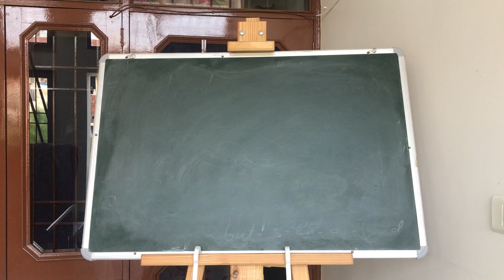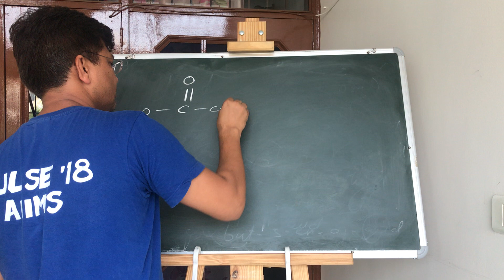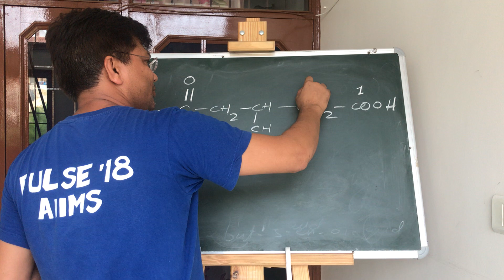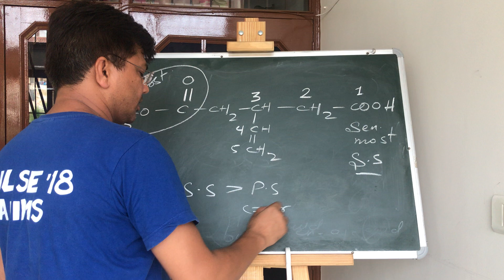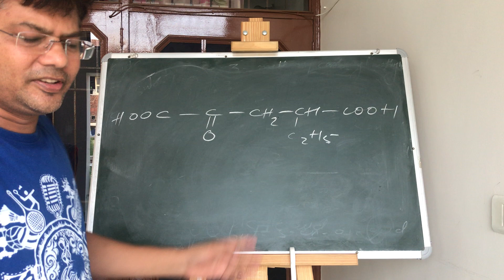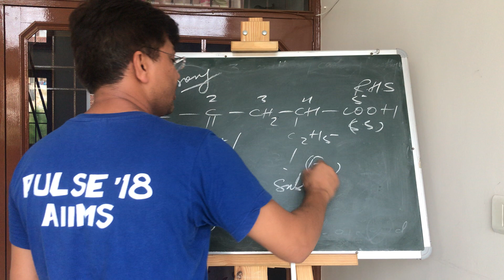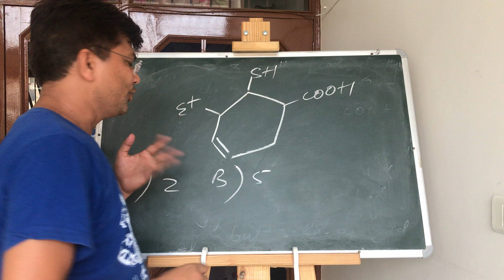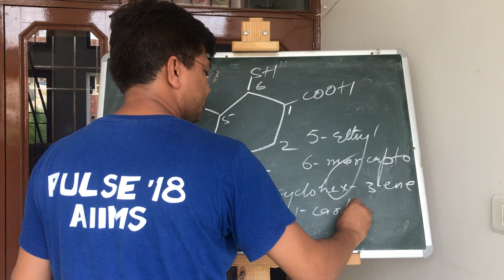IUPAC की common ग़लतियाँ